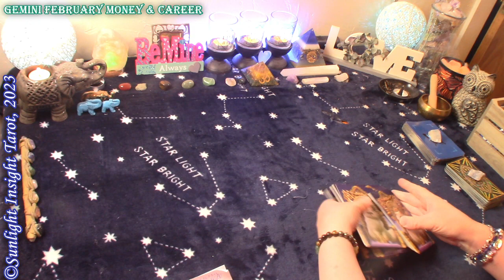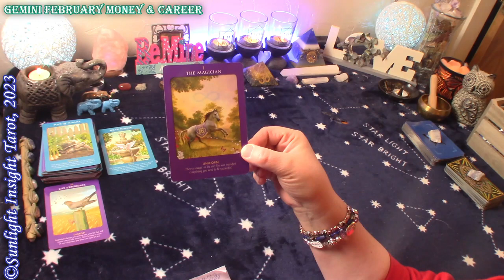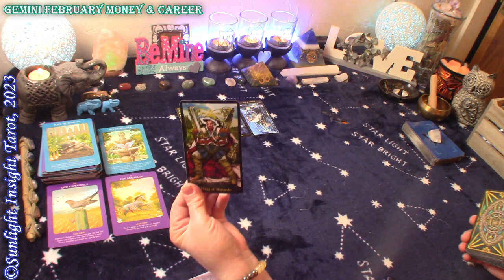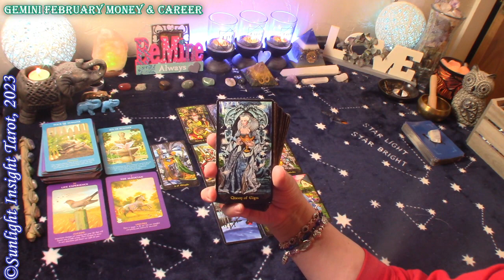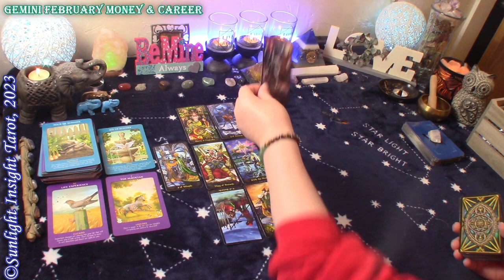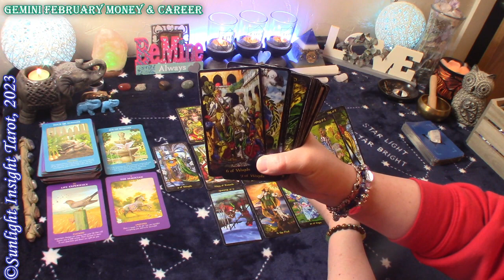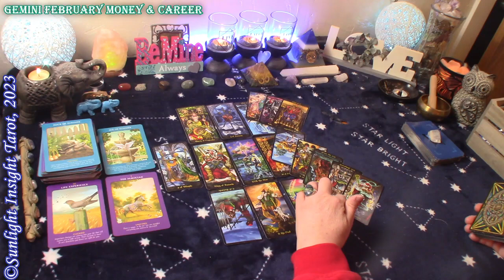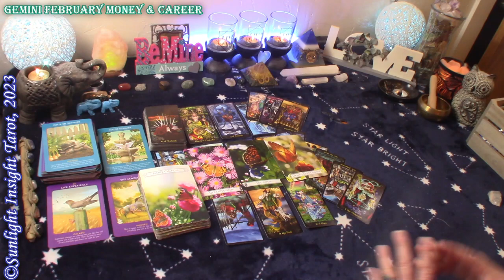Gemini *You Were Being Guided The Whole Time For The Success That is Coming* February Money & Career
Gemini money and career tarot reading for February 2023. What is going on with your finances and career at this time with advice and guidance. This is a general collective tarot reading for the zodiac sign of Gemini Sun, Moon and Rising.

Monthly Love
Singles
New Love
New & Full Moon Love Readings
Money/Career
Spirit Messages
Monthly General

Mary F.

Animal Tarot Oracle
Butterfly Oracle
Insight Tarot
Illuminati Tarot
-10" Selfie Ring Light w Tripod Stand & Cell Phone Holder